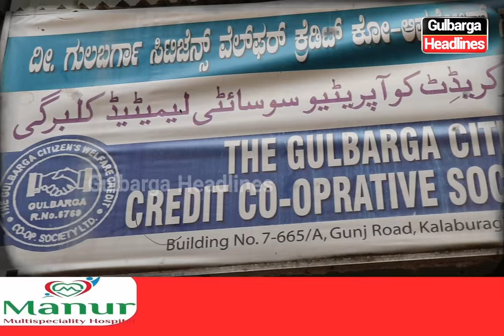Gulbarga Citizens Welfare Credit Co-operative Society to Hold Annual General Body Meeting on 22 Sept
Gulbarga Citizens Welfare Credit Co-operative Society to Hold Annual General Body Meeting on 22nd September at Al Israar Function Hall – All Members Urged to Attend